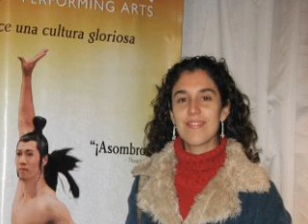智利參議員：音樂舞蹈天幕非常神奇的配合 上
智利參議員：音樂舞蹈天幕非常神奇的配合

【正見網2009年07月14日】
參議員：音樂舞蹈天幕非常神奇的配合
當地時間7月12日晚，智利首都聖地亞哥Teatro Teleton劇院迎來了美國神韻藝術團的第三場演出。智利社會主義黨參議員哈伊美.納蘭何在觀賞了這場演出之後，讚不絕口。

納蘭何參議員表示，「我非常喜歡（神韻）晚會的顏色，舞蹈，演員們的情感表達，因為一場演出你不僅僅會注意舞蹈和音樂，更會注意到演員們的臉部表情，他們是晚會真正生命的體現。從他們的表情中可以感受到他們想要表達的感情。」

他讚歎「（晚會中）的音樂，舞蹈和天幕真是非常神奇的配合。」

他還表示，「這樣高水準的演出能夠到智利是非常重要的，能夠讓智利人民有機會充分的瞭解中國古老的傳統文化。我認為能夠瞭解各國文化是很重要的，尤其是像中國這樣的擁有千年文明的古國。演出讓我們隨著時間向後倒退，能夠從中發現很多中國文化中有意義的事物。」

整 個演出中讓納蘭何參議員深有感觸的是，晚會還藝術的展現了中國的社會現狀。他感歎道：「這場演出不只是向我們講述了中國古老的傳統文化和悠久的歷史，還用 藝術的手法將其和中國的現狀聯繫在一起，人們不能擁有自己的追求，沒有言論信仰自由，中國也沒有像智利一樣的民主制度。演出通過這樣的方式能夠讓人們更加 瞭解在中國發生的事情。

他尤其欣賞神韻晚會中體現的那種「充滿希望的感覺」，納蘭何參議員表示，「當一個人有信仰，有民主自由的意識時，儘管在當今社會被迫害，被噤聲，被壓制，但是人們總會有得到自由的希望。」
「就像參觀中國的歷朝歷代 非常美妙」

電腦程序分析員何塞•木諾斯•羅哈斯與體育教師瑪麗亞•泰蕾莎•洛佩茲一同來觀看了這場演出。
羅哈斯與洛佩茲還都練習太極數年了。他們驚歎神韻的演出如此美輪美奐，由衷地讚美道：「非常喜歡這個演出，很令人驚歎，美輪美奐的，音樂也非常動聽，演出就像是帶著我們去中國的歷朝歷代參觀一樣，中國的神佛，還有喜馬拉雅山等等，都非常美妙，我們很喜歡。」
羅哈斯表示：「我非常喜歡二胡獨奏（美旋演奏），我們幾乎是閉著眼睛聽完的。還有比如岳飛的故事，以前多多少少聽說過。他是一個非常忠誠非常勇敢的英雄，通過舞蹈表現出來，很優美，很震撼。我從來沒有看過像這樣的演出，這是第一次看到如此精彩的表演。」
洛佩茲自我介紹說，她以前是跳弗拉門戈舞，現在教跳舞。她表示「我很喜歡（神韻）舞蹈，尤其是神韻中女演員們手的動作非常細膩，每一個動作，每一個跳躍，非常的有動感。」舞蹈《喜迎春》中，演員們揮舞扇子及手的動作，令人難以忘懷。
洛佩茲還說，觀看神韻，「感覺就像是自己融入到演出中一樣，因為他的音樂，他的舞蹈，男女高音，那出色的嗓音等等都讓你遐想，就像夢遊仙境一樣。我想我整場晚會70%的時間都是這麼過來的。」
羅哈斯則表示，神韻演出「有很強的精神上的意義，他們在尋求真理，探索真相，儘管經歷了十幾年的殘酷迫害和鎮壓，他們受盡了折磨，但是仍然保留著那顆快樂祥和的心態，這是我的感受。」
他們表示這場演出的文化底蘊極深。「我們都從中學到了不少東西」，並將把神韻推薦給朋友們，「一定要親自來看，親自來感受才行，不用我講什麼，你們親身來體驗就好了。」
(未完)原文請看